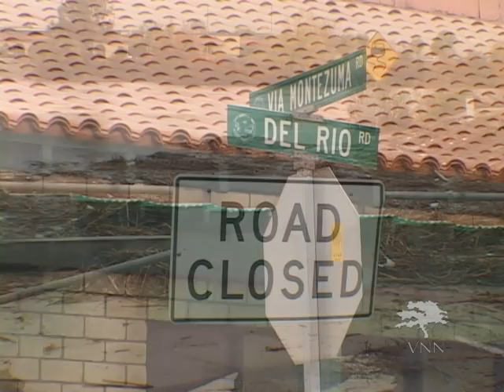VNN - CHP Storm Update.mpg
Nearly 50 roads across Riverside County -- including a major freeway interchange -- were closed today, because of storm-related damage...The Valley News was able to get some footage from around the Valley and also spoke with a POA officer from the Temecula CHP department.